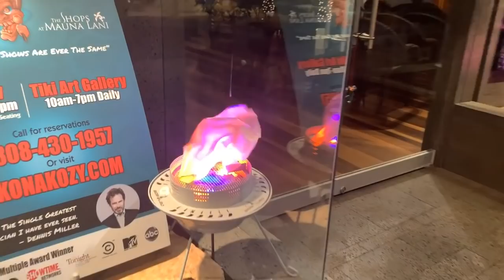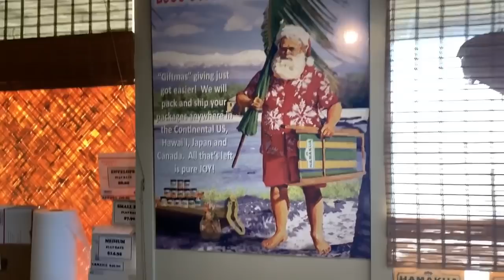💥КРУГОМ ЗпВИСТНИКИ💥СТАРЫЙ АМЕРИКАНСКИЙ БОГАТЫЙ СПУТНИК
В первой части - ответочка завистникам, во второй - Рождественские Гавайи.